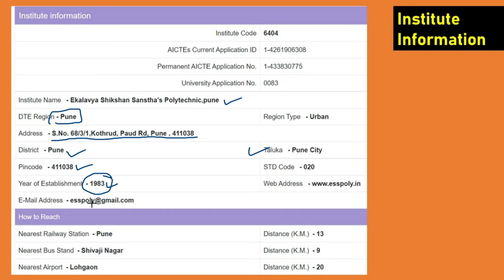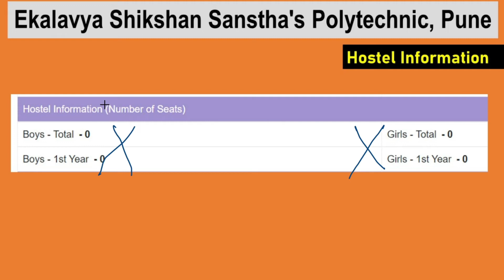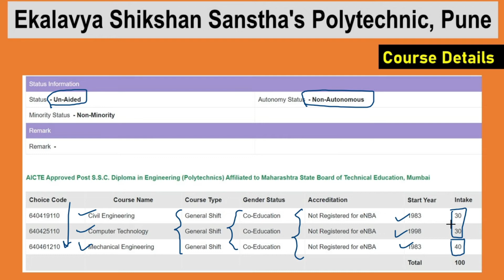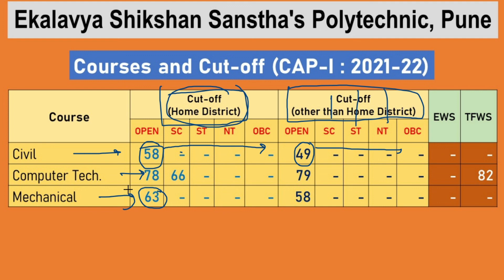Ekalavya Shikshan Sanstha Polytechnic Pune | Maharashtra | Cut-off | Placement | Fee Structure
Let's see detailed review of Ekalavya Shikshan Sanstha Polytechnic Pune like last year cut off, training and placement and fee structure.
Timestamps:
00:00 Introduction
02:20 Institute Information
03:07 Hostel Information
03:40 Course Details
04:25 Last Year Cut off